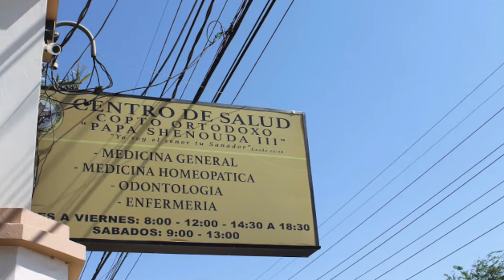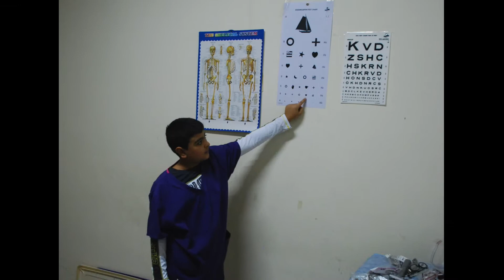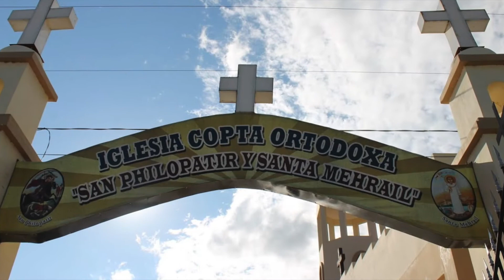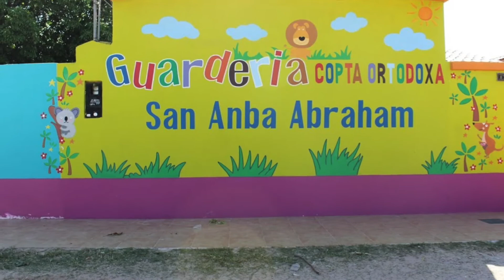The Coptic Orthodox Diocese of Bolivia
In December, The Coptic Orthodox church in Bolivia will celebrate it's 17th anniversary. Since then, through the Grace of God, His Grace Bishop Youssef, the priests serving along side him, and the congregation in Bolivia have done incredible work. Along with opening 7 churches, the Diocese has 3 medical clinics, 3 daycares, a guest house for visiting missionaries, their own carpentry shop, and an orphanage. We ask that you all continue to pray for the service in Bolivia.

Churches and Clinics:
St. Mary & St. Mark Cathedral, Pope Shenouda III's Clinic in Santa Cruz
St. Verena Church, Fr. Anthony's Clinic in Santa Rosa
Archangel Michael Church in Paquio
Santa Cruz in El Torno
St. Philopateer & St. Mehrail, Pope Tawadrous II's Clinic in Montero
St. Mary & St. Joseph in Valle Sanchez
St. George in Santa Cruz